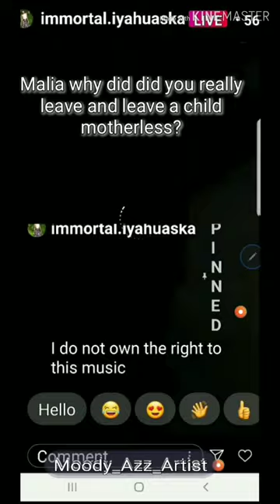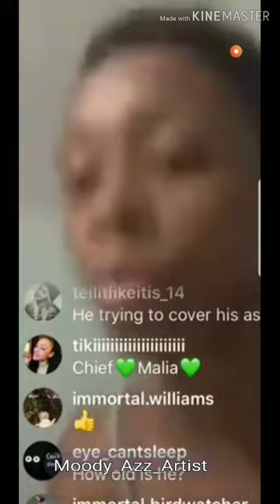Why did Malia leave her 1 year old baby for Carbonation?Clout/Vacay/Sex/Manipulation/Mental/Runing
9/19 Malia can only answer that question, But I had to ask myself that Question because she knows nothing about Car inaction. If you been keeping up she failed during the quiz completion and failed during the test. So she wasn't lured by the message. She falls asleep when he lectures. I think she was infatuated and he was in lust. His message went out the window, until now.  he got the sex and he found out  she knows little to nothing. Now he wants her to go. I would love to hear her story. What y'all think? Maybe someone has that tea.